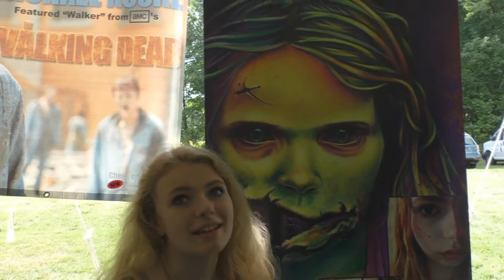Addy Miller at Infect Scranton 2014 (from Vlog 123)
Once again the cameras of Shuta Multimedia braved the yearly invasion of the dead; meeting the infected face to face. That's right we were at Reaper's Revenge in Scott Township, near Montdale, but somehow in Olyphant, for Infect Scranton 2014. Thanks again to Shannon Kieth for putting on the 5K run--during which participants are actually chased by zombies (or are made up as zombies and chase.)

Actors, actresses, and authors involved with the Walking Dead, Night of the Living Dead, and the Texas Chainsaw Massacre were there, offering insight and really great stories.

In this clip, I interviewed Addy Miller, an actress from the Walking Dead who has a part in the movie Dark Places.

Related Links:
ApocalypseNana.com
JacquelineDruga.com
DoctorOfTheDead.com
Facebook.com/g2vpodcast
TsunamiSelfDefense.com